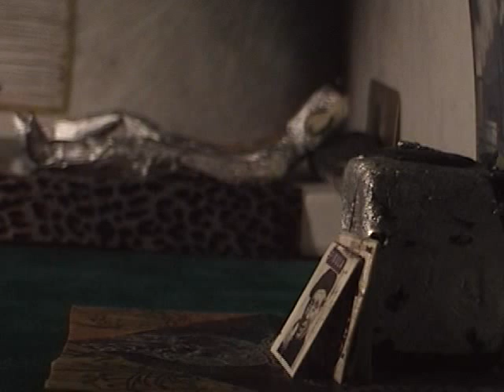Dust On The Needle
This hand-made, zero-budget film was created by Jesse Whiteside.  The music is written, performed and produced by Jesse Whiteside as well.  The majority of foil comes from re-cycled cigarette packaging.